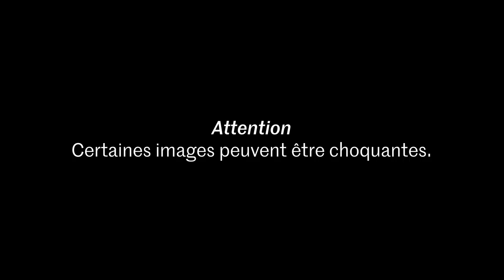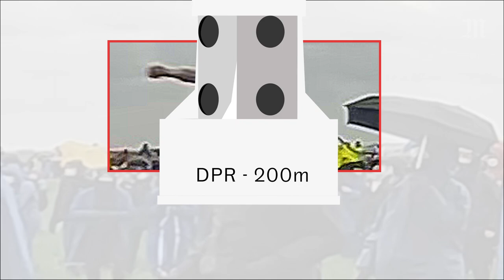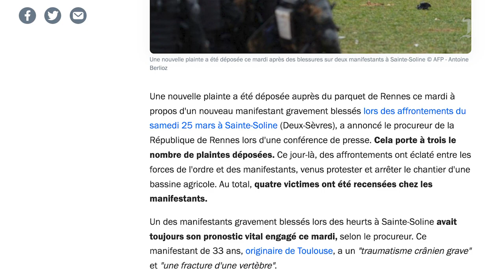Sainte-Soline : comment le militant antibassine Serge D. a été gravement blessé | Enquête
Des milliers de grenades, des cocktails molotov, des blessés par centaines : le 25 mars 2023, à Sainte-Soline dans les Deux-Sèvres, une manifestation contre un projet de méga bassine vire à l’affrontement. Au moins deux manifestants, dont Serge Duteuil-Graziani, un militant de 32 ans, sont grièvement blessés. Que s’est-il passé ?

Les dizaines d’heures de vidéos capturées ce jour-là et les témoignages recueillis par la cellule d’enquête vidéo du Monde montrent que le manifestant, en première ligne des affrontements, a vraisemblablement été touché par un tir non réglementaire de grenade lacrymogène, tiré depuis l’une des zones où étaient positionnés les gendarmes. Les images analysées prouvent aussi que Serge Duteuil-Graziani n’a pas été touché à ce moment-là par les projectiles d’autres manifestants.

L’enquête du Monde révèle également, grâce à des images inédites de la journaliste de Brut Camille Courcy, un autre tir non réglementaire, sur un autre manifestant. Un tir effectué trop à l’horizontale et réalisé avec le dispositif de propulsion le plus puissant, qui a touché ce manifestant en pleine tête.